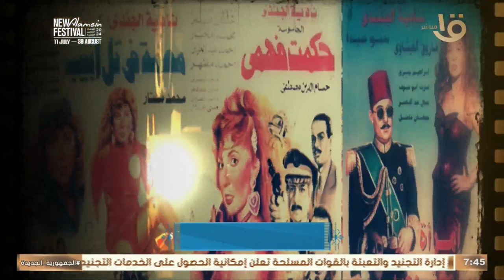اليوم ذكرى ميلاد الكاتب بشير الديك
صباح الخير يا مصر | اليوم ذكرى ميلاد الكاتب بشير الديك